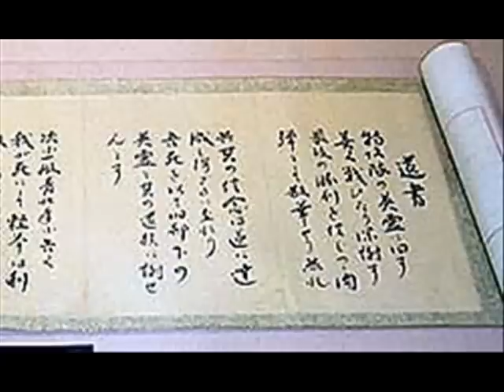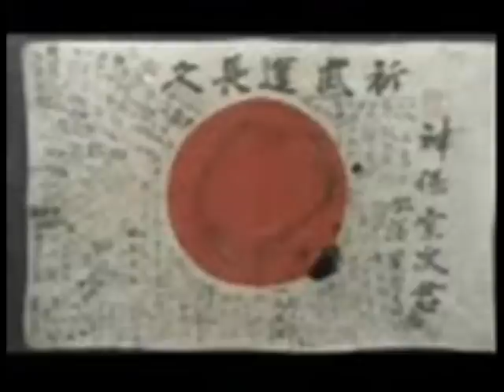英霊へ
動画職人の勇士に影響を受け初めて動画（？）を作りました。どうしても１２月８日にアップしたかったので粗い作品ですが感無量ですん。英霊よ永遠なれ！必ずや靖国で逢いましょう。日本を　ありがとう・・・。